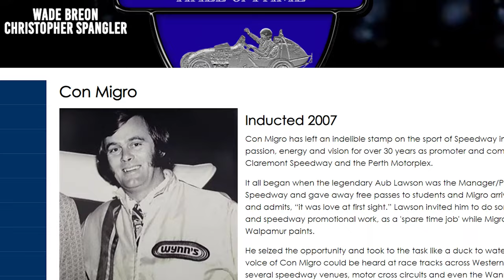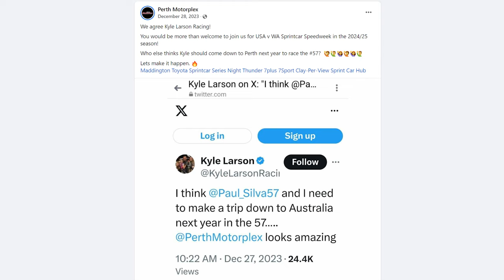TAJ MAHAL: Australia's Perth Motorplex on the rise & "The Migro Way" helping it get there!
There are simply no words to express how much the Perth Motorplex in Western Australia looks - feels - and breaths motorsports. It truly is the tajmahal of racing, not only in the country, but in the world. In this clip, meet a member of the family bloodline that is at the forefront of making all systems go - Gavin Migro - as he explains a bit of the past, the current present, and the future .. which seems to potentially include a visit from @kylelarson and the HighLimit SprintCars on their 25th anniversary in 2025..

MEMBERS:
Donnie Riley

Junkyard Dog WORLD HEADQUARTERS
Justin Odle
Cory Fortmann
Justin Seten
Wally Taggart
Scott Fisher
Brian Stuart

Matt Rowe
Matt Gowans
Brett Fischer
Kramer Farms
Chrisopher Strangler
Wade Breon
Rebecca Sunken
The Aussie Archer's
Sonja Wolsky

Mike Palmer
Robert Hanson
MojoRider 80
Sidney Long

Jacob Seamster
Ryan Pedersen
Shawn Janes
Larry Otani
Ryan51
Bobby Hood
Walter VanHoy
Billy Vielhauer
JACKSON RC AVIATION
Sheena Jude
Dank Dank

FEATURED MEMBERS:
Robert Hanson
Ryan51
Larry Otani
Jody Nagel
Bobby Hood
Walter VanHoy
Bill Veilhauer
JACKSON RC
Sheena Jude
Christopher Spangler
Glen Wolsky
Steve Penland
Robert Mortier
Folkens Bros Trucking
Built2Media
TuckerDrums
Mike Sieger

**Partners For 2023**
Parker Schaar
Brad Winkler
Mike Loomer
Mojo Rider 80
Will Eggiman
Dale Coddington
Sol Solutions
James Stevens
Patrick Krob
Dank Dank
Robert Harris
Sidney Long
Damon Shoults
Allen Bedgood
McKenzie Diesel
David Chamblee
Glenn Borden
1961
Kyle Soltesz
Virgil Ray Racing Team
Mike Anderson
Peter Murphy
Jeff Fragoza
Jason Power
Mark Renvoize
Eileen Thompson
Benton Brost
Brandon Rumley
AshcraftMotorsports.com
Wade Wishneski
James Kinney Jr.
Brad Bowden
David McLendon
Josh Upton
Sonja Wolsky
Paul McClain
Mark Hill
Frank Ludiciani
Barry Hinkle
Sean Allen
Brad Winkler
Patrick Chambers
Jeff Boyle
Spike’s Barber Shop - Green Bay, Wisconsin
5B Motorsports
Boulton Motorsports
AEG
Eric Shaffer
Hale Contruction
JHR
Mick Kramer Farms
TheLittleSpeedShoppe.com
Darin Harl
Stix Houghton